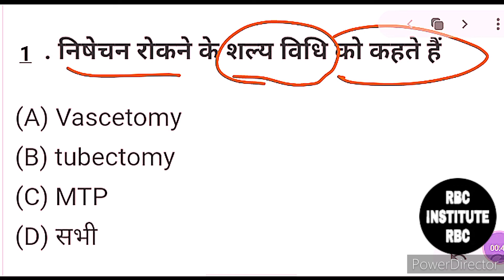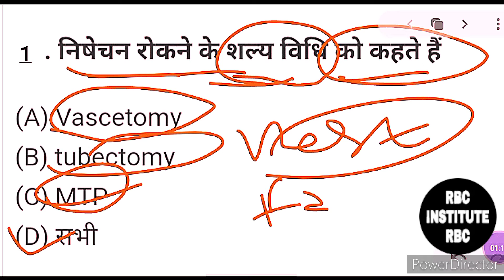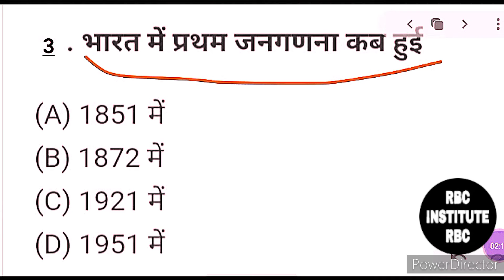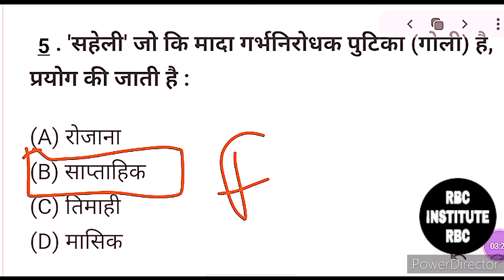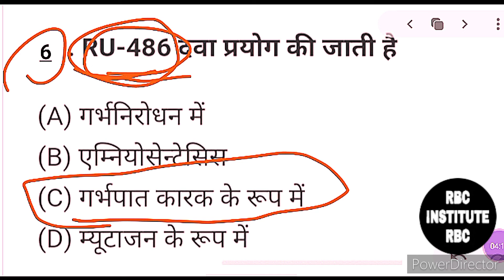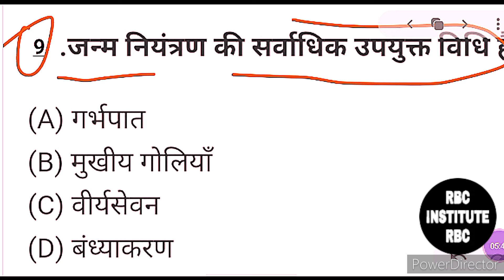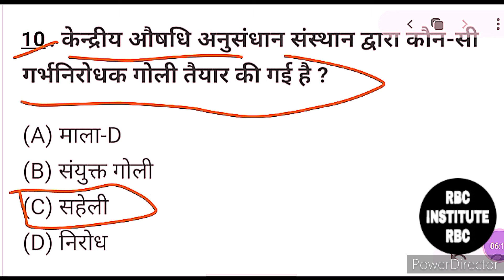Bihar board 12th Biology model papper 2022/Class 12th Biology important objective question 2022|bseb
Welcome to RBC INSTITUTE

Bihar board 12th Biology objective question series Hindi medium 2022